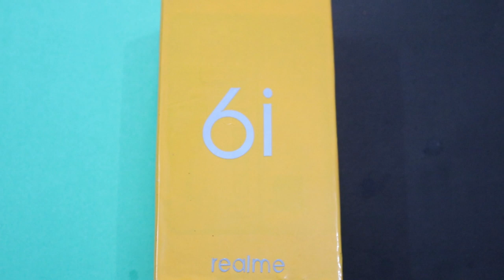Realme 6i Unboxing & First Look - Features Overloaded 🔥🔥🔥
Hey guys in this videom im doing unboxing of realme 6i which is best budget smartphone and also discuss about specs, price and launch date of realme 6i. I hope you like this video.

1) realme 6i
2) realme 6i unboxing
3) realme 6i unboxing in hindi
4) realme 6i price
5) realme 6i price in india
6) realme 6i launch date in india
7) realme 6i launch date

FOLLOW US ON ALL SOCIAL MEDIA FOR LATEST UPDATES :-